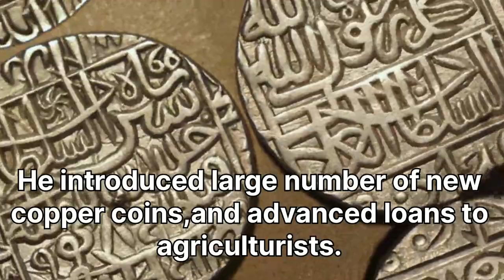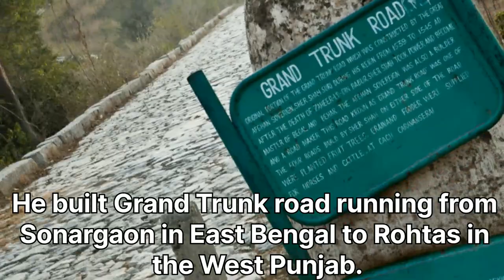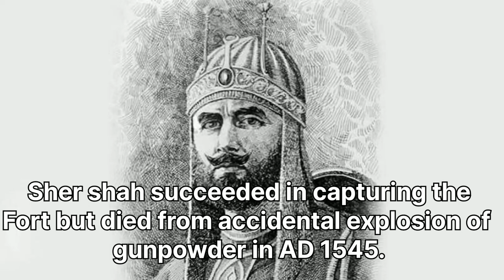Who was Sher shah suri (Farid Khan)